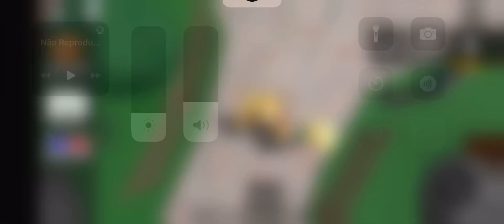Especial de 10 inscritos!!!